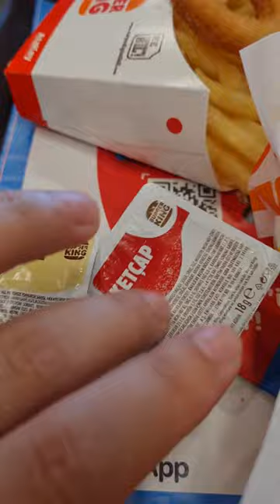WHOPPER MENÜDE NELER VAR 🍔